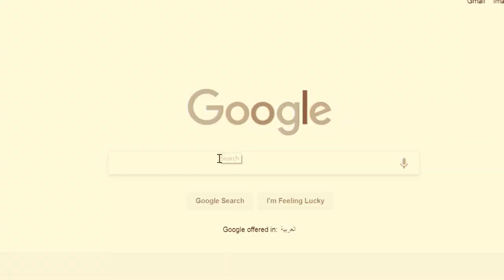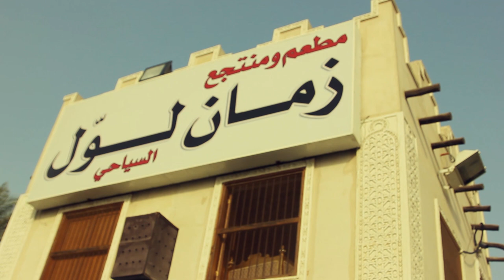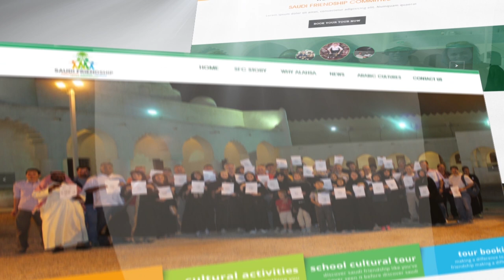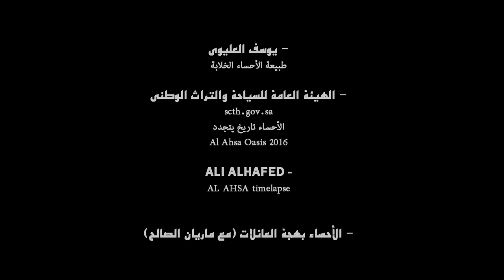Discover Al-Ahsa - Saudi Friendship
Congratulation for Al-Ahsa becoming UNESCO World Heritage site

Saudi Friendship is  voluntary global project aims to introduce Islamic civilization, authentic Saudi customs and traditions by organizing cultural heritage tourism programs.

Directed by:
Ahmed Esam